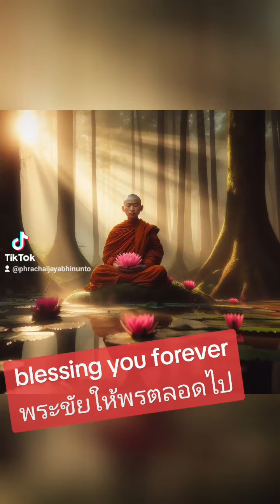February 12, 2024